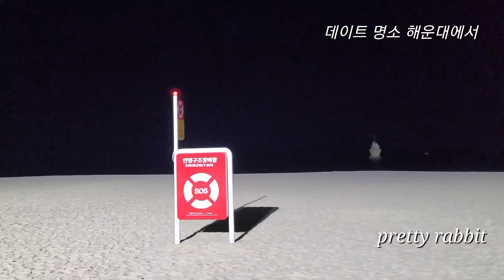[VLOG]부산여행가면 꼭 들리는 해운대와 광안리 바다